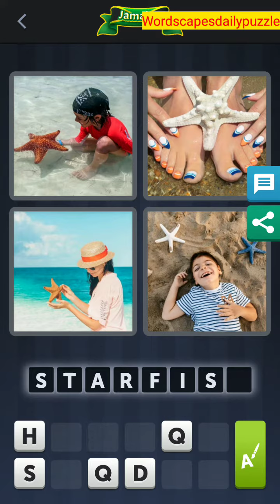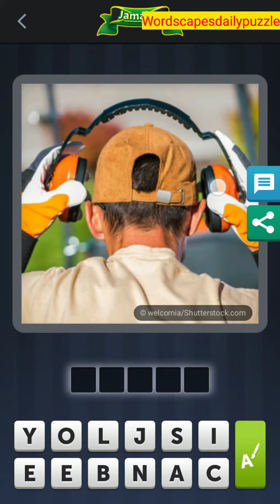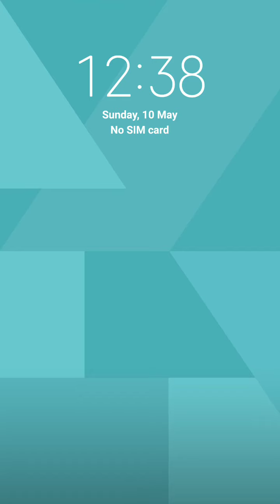4 Pics 1 Word Daily Bonus Puzzle May 10 2020 Answers